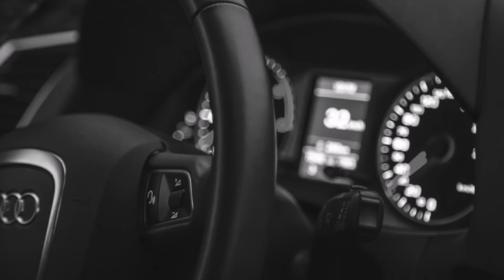3 True Scary Creature Encounters - Vol. 2 (ft. 1 Subscriber Story)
The world is filled with many creatures that range from furry and cute to scaly and dangerous.  But most are familiar to us, and we understand our place in relation to them.  However, what happens when we encounter creatures that are unfamiliar, or even paranormal?  How do we respond?  What is our place?  Are we in danger?

Tonight we'll hear 1 subscriber story and 2 other creepy stories from The Vault that show us that the world, as we known it, is not quite as what it seems.  So sit back and listen to tales of unseen threatening creatures, creepy imps, and hairy monsters, while you wonder what exactly is making that creaking noise in the next room.

If you'd like for me to narrate your true scary story, please send it by email or post it to the FreeHorrorStories subreddit

PLEASE VISIT THESE TALENTED ARTISTS/WRITERS
(I can't thank them enough!)

True Stories used with permission from these Writers:
1) “Creature at the End of the Driveway” (SUBSCRIBER submission by Gayla)
3) “The Creature that Almost Caught Us” (by TheChainsawKiller